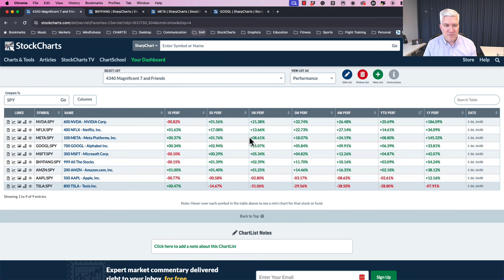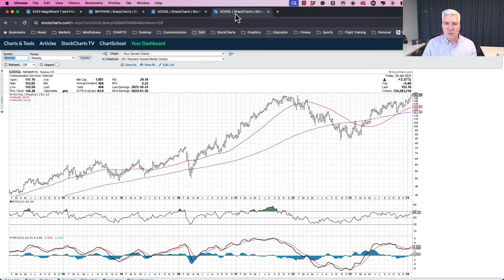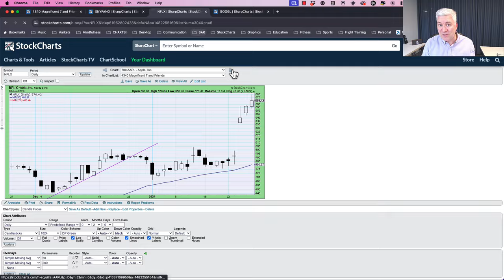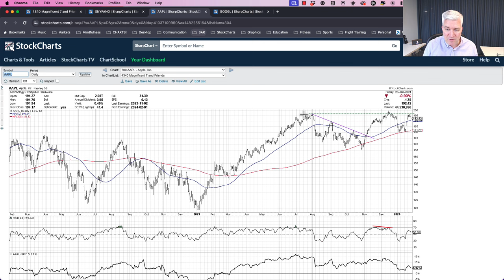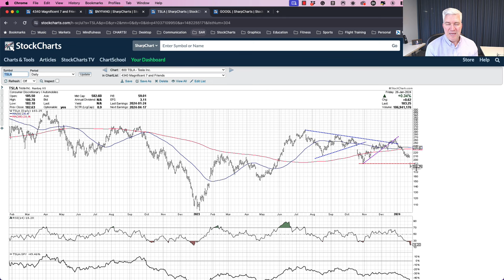Magnificent 7 Stocks: Overheated or Just Getting Started?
Mega cap growth stocks dominated market returns in 2023, and so far in 2024, it's been more of the same.  Charts like META, NVDA, and AMZN have continued to trend higher, with most of the Magnificent 7 stocks outperforming the S&P 500 index in January 2024.  We'll break down eight of the leading growth stocks, share key levels to watch as a trend follower, and why TSLA may no longer deserve a spot in this group of leading charts!
Take my FREE course "The Five Modes of Mindful Investors"

The best investors are voracious readers.  Audible allows you to consume books on the go!

Ready to take the next step on your journey to more mindful investing?

Dave helps active investors and financial advisors make more informed investment decisions, inject more discipline into their investment process, and enrich relationships with their clients. Feel better about making better decisions!

Dave is the Chief Market Strategist at StockCharts.com, where he helps investors minimize behavioral biases through technical analysis.  He is a frequent host on StockCharts TV, and he relates mindfulness techniques to investor decision making in his blog, The Mindful Investor.

He's also President and Chief Strategist at Sierra Alpha Research LLC, a boutique investment research and consulting firm focused on managing risk through market awareness. He combines the strengths of technical analysis, behavioral finance, and data visualization to identify investment opportunities and enrich relationships between advisors and clients.

Dave was previously a Managing Director of Research for Fidelity Investments in Boston, a Past President of the Chartered Market Technician (CMT) Association, and started in the financial industry just after the March 2000 market top at Bloomberg in New York.

The content in this presentation should not be considered as a recommendation to buy or sell any security.